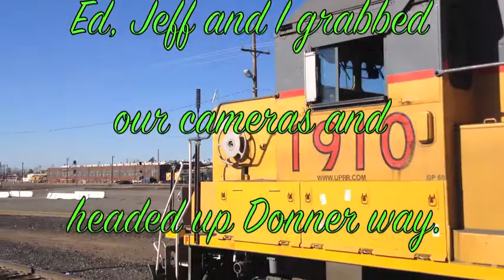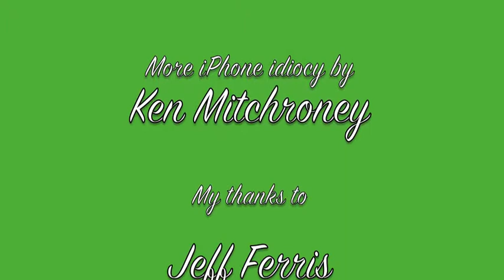Sunday Afternoon on Lower Donner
Ed, Jeff and I grab our cameras and take a quick Sunday afternoon trip up lower Donner way.